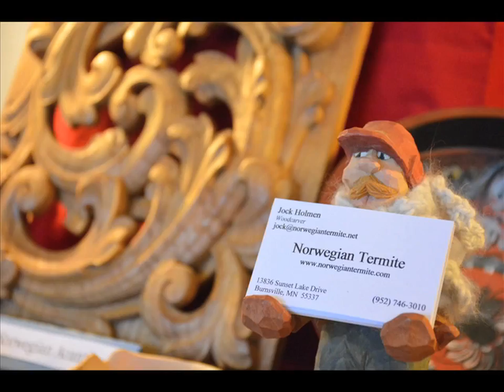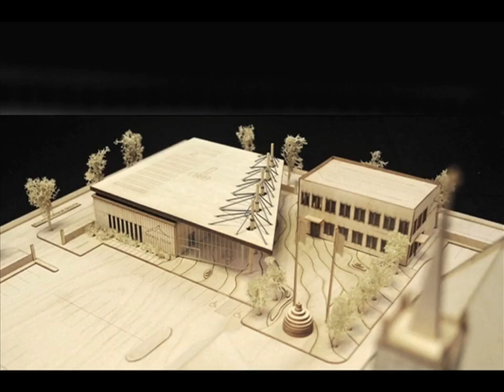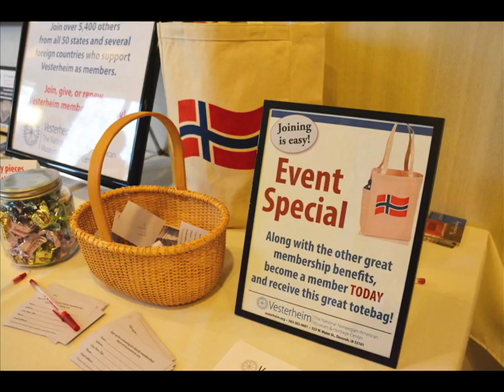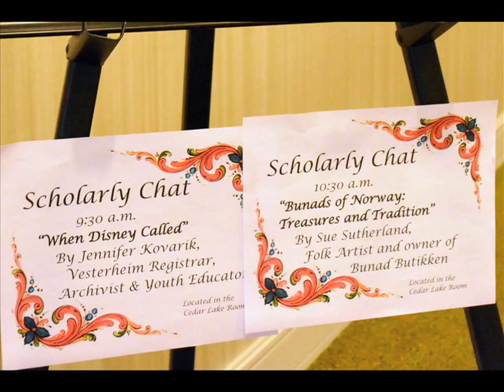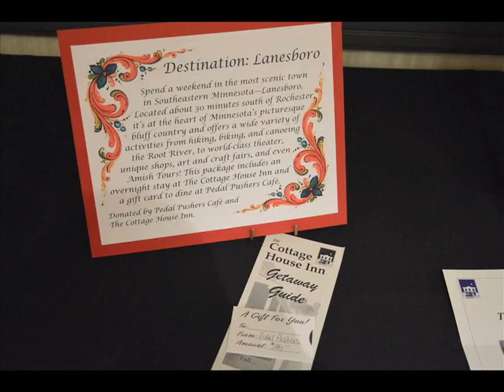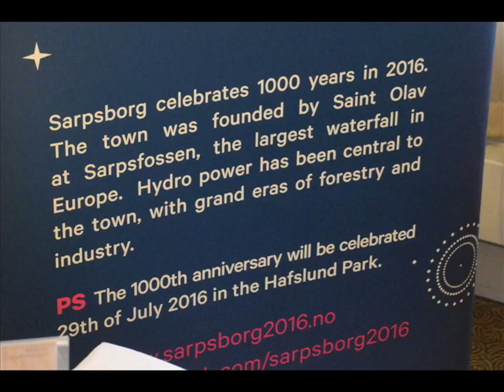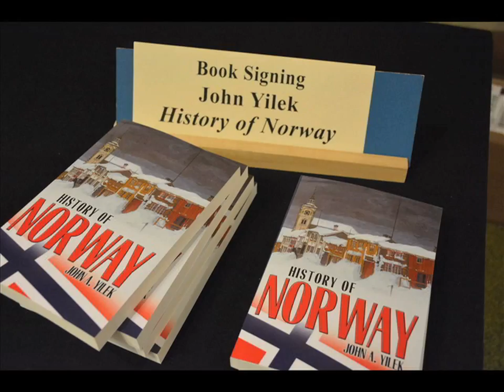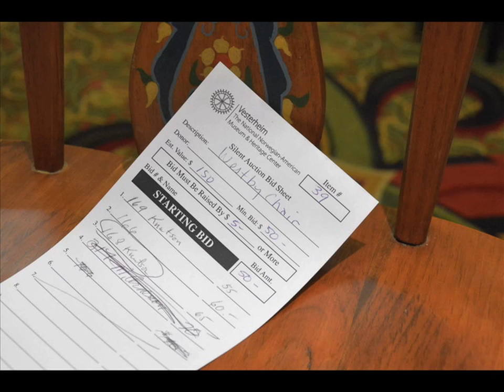Vesterheim 42nd Annual Celebration & Marketplace 2015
Vesterheim asked me  to record the event for historic purposes and come up with some useable PR photos. For more info about the event go to "Show more" below and select

All morning was a market place for Nordic items. Also couple free lectures where offered for the price of a donation to attend the event. The nordic items you could buy and demonstrators were well worth the admission price.

Lots of people helped with some of the costs. On the brochure it noted that part of the event was made possible with generosity of Norway House and individuals including Steinar Berg, Gaylen Ghylin, Jon Pederson and Erik Torgerson. Of course its impossible to begin to list all the people that contributed their time to make the event possible. The back of the brochure included about 100 names and I'm sure more were not listed,

The prepaid luncheon started off with welcome from Steve Johnson, Versterheim Executive Director.

The luncheon grace was by Pastor Kristin Sundt, "Midekirken" Norwegian Lutheran Memorial Church

A Vesterheim update was provided by NIcholas Klein, Vesterheim Development Associate

Greetings from the Honorary Norwegian Vice Consul General in Mpls, Christina Carleton

Vesterheim presented Orn Arnar Honorary Counsul General of Iceland with an item from the Vesterheim Museum presented to Orn  He will be returning the lost artifact  to the Iceland National Museum. It was really a big deal, Iceland has lost much of its historic art to weather/living conditions and people taking art out of the country.

Live Auction was one of the big events of the luncheon. Several items where auctioned off by Stacey McCurnin of Fladeboe auctions

Feature Presentation (humor) was by Kevin Doely's talking figures and puppets.

Winners of the Raffle Drawing where presented.